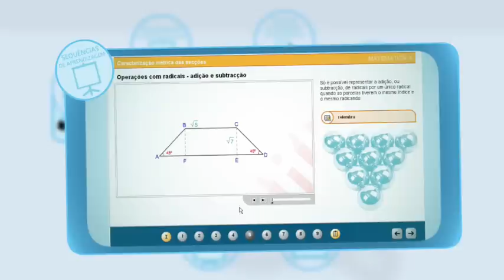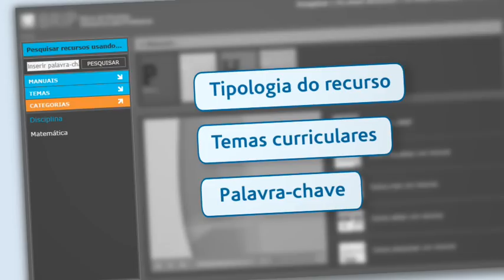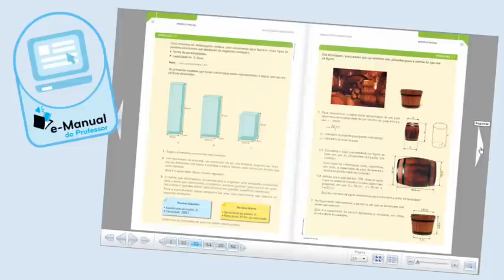Novo Espaço 10 - BRIP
A adopção do projecto Novo Espaço 10 confere acesso ao BRIP - Banco de Recursos Interactivos para Professores - para a disciplina e ano de escolaridade correspondentes.